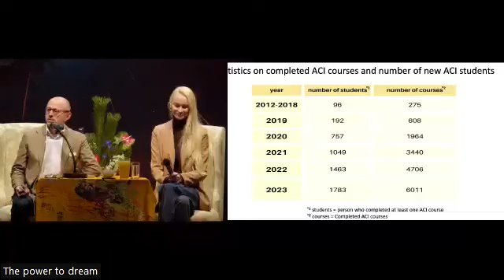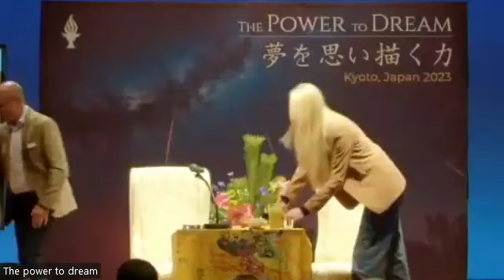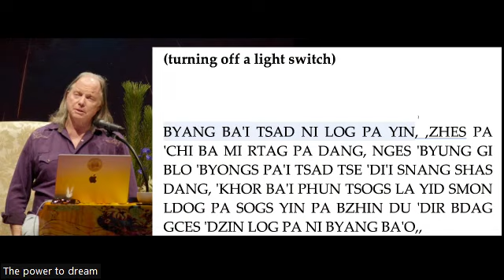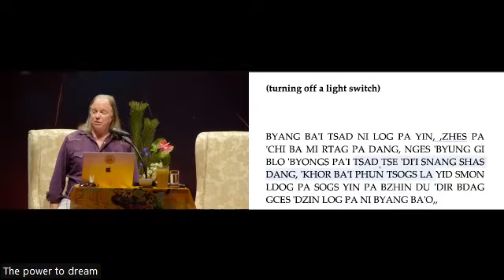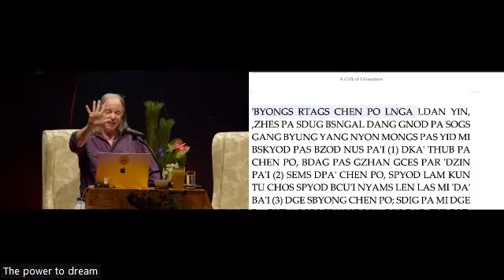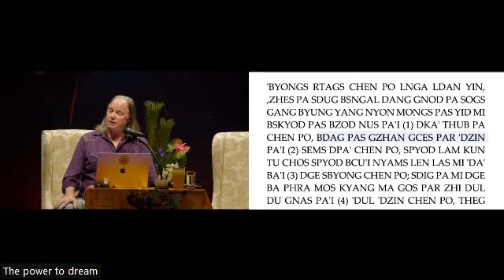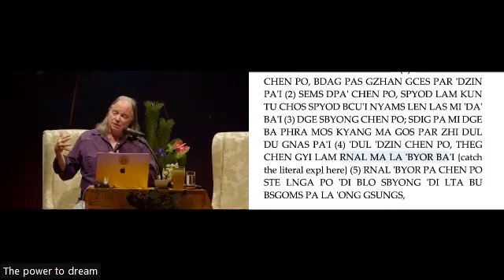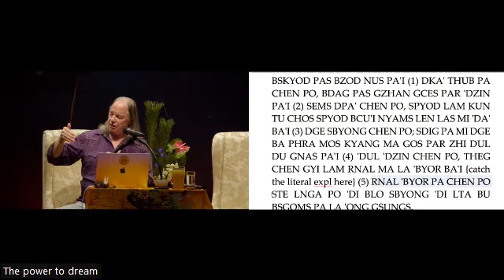IND LR45 - Class 4 with Geshe Michael Roach (Dec 7, 2023)